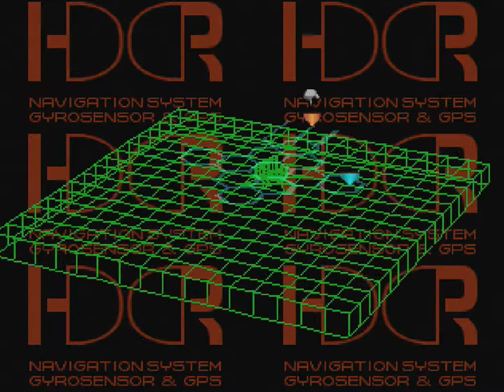Front Mission 3 (PSX) - Part 85